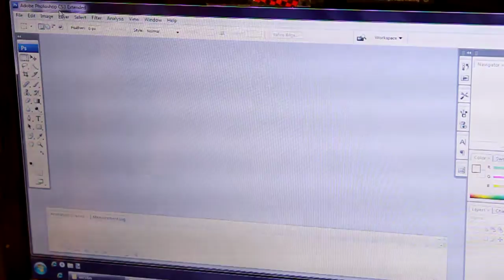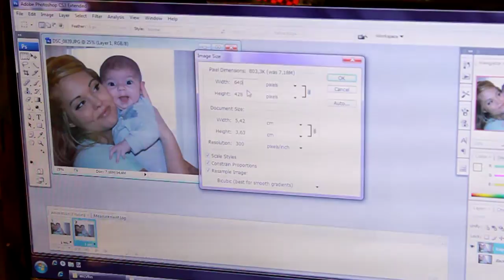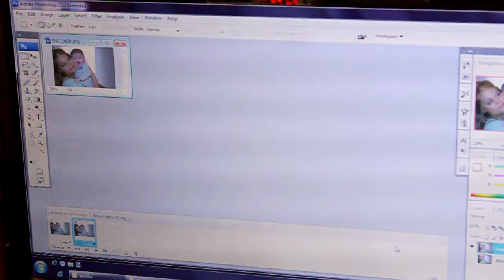Hur man gör en rörlig bild (gif) till bloggen, i detta fall blogspot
Antonio förstör ljudet lite...